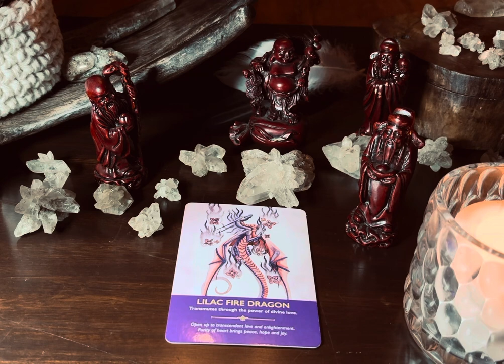MEDITATION🌟Invoke the Lilac Fire Dragons to Cleanse Every Cell in your Body✨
Lilac Fire Dragon Visualization